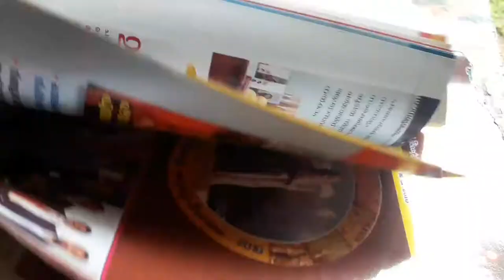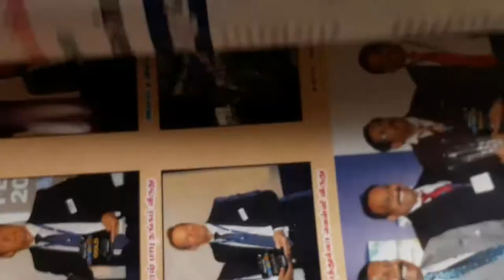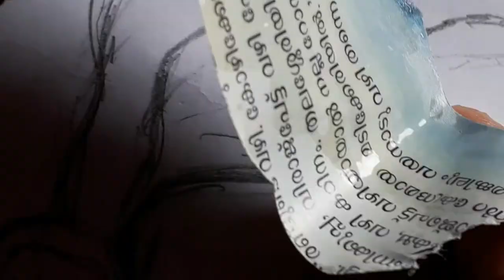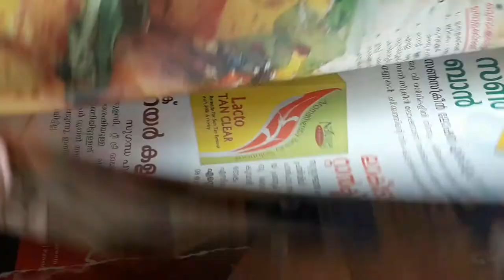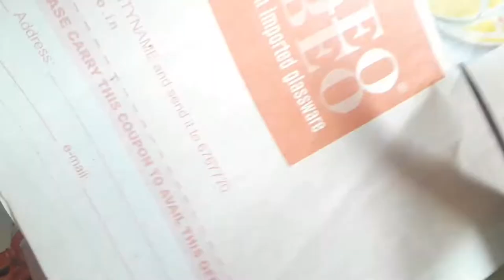easycraft PART 2 (HUMAN FIGURES IN COLLAGE)